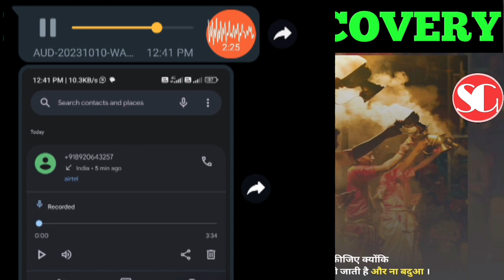35000 मैं नही होगा सेटल😡 9953738664- idfc bank recovery | idfc loan recovery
35000 मैं नही होगा सेटल😡 idfc bank recovery | idfc loan recovery

Wants to debt free? Contact Now

35000 मैं नही होगा सेटल😡, idfc bank recovery, idfc loan recovery, settlementguru,